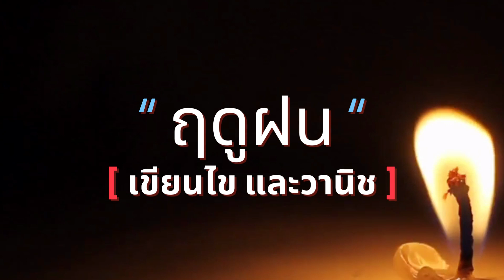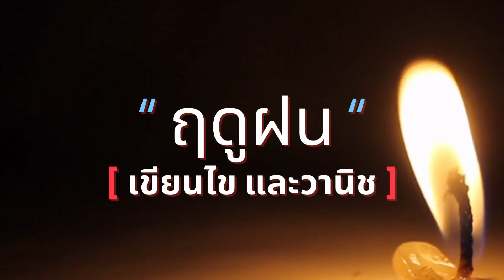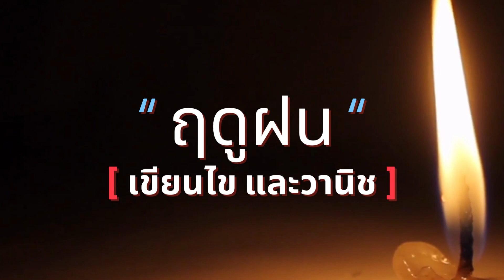ฤดูฝน | เขียนไข และวานิช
LYRICS

เริ่มจากเดือนพฤกษา
จรดถึงเดือนตุลา ฤดูกาลนี้ช่างยาวนาน
รู้สึกและยังคิดถึงครั้งนึงยังติดตรึงมาก่อน
จับตามองช่วงเวลาผ่าน
ความอ่อนโยนของฤดูกาลช่างลึกซึ้ง
กลับไปมองเรื่องราวที่ผ่าน
ความทรงจำของเราวันวานช่างคิดถึง
คิดถึงใครสักคนเมื่อเวลาผ่านพ้นไปยาวนาน
วันเวลาที่มีใครสักคนที่คิดจะปล่อยไป
ฝนตกกลอนท่อนนึงกล่าว
ชีวิตคือความว่างเปล่า
ความรู้สึกบอกไม่จำเป็นต้องบอกให้ลึกซึ้ง